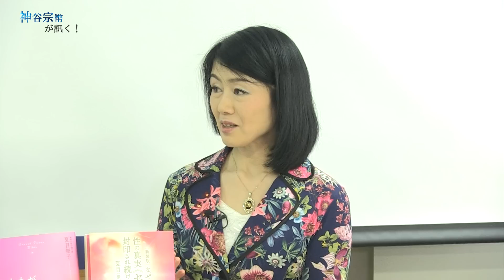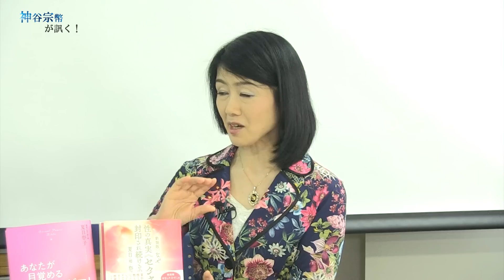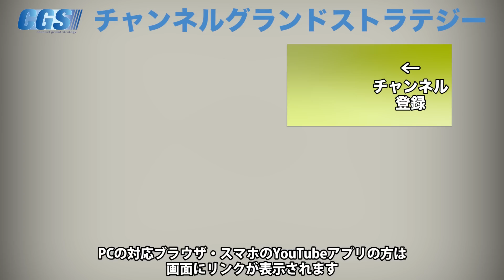脱セックスレス！幸せな性生活を送るためには【CGS 神谷宗幣 夏目祭子 第137-4回】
今回の神谷宗幣が訊くも一般社団法人「性・愛・命の学び舎」代表理事であり、作家/カウンセラーでもある夏目祭子さんにお越し頂きました。
4回にわたってお送りしてきた「性」のテーマ。
今回は幸せな性生活を送るためには？セックスレスを解消するには？少子化問題は？など全ての疑問に通じる、「男女間のパートナーシップ」について詳しくお聞きできました。

イシキカイカク大学【特別講義 講師:夏目 祭子 氏】
『日本人のセックスレスの「真の原因」と少子化・妊活を改善する秘策』
平成３１年３月３日（日）１８：００～２０:００（１７:３０開場）
詳細/お申込はコチラ！

「@wnf8878w」で検索！
詳しくは下記リンクを御覧ください。

2月9日(土)イシキカイカク大学【２月課外講義　講師:野々川 尚 氏】

2月24日(日)【IK歴史勉強会 2月　講師：倉山 満 氏】

3月3日(日)13:00～16:00　イシキカイカク大学【特別講義　講師:木下 幹仁 氏】

3月3日(日)18:00～20:00　イシキカイカク大学【特別講義　講師:夏目 祭子 氏】

3月17日(日)【IK歴史勉強会 3月　講師：倉山 満 氏】

3月23日(土)イシキカイカク大学【3月課外講義　講師:染谷 学氏】

4月21日(日)【IK歴史勉強会 4月　講師：倉山 満 氏】

2019年12月16日(月)～17日(火)神話を体感する会